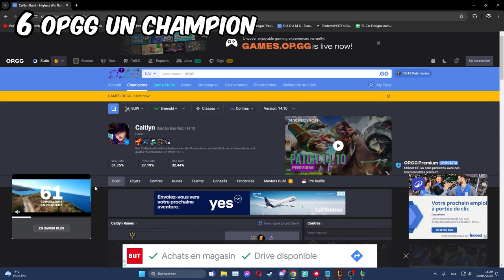35 ASTUCES PEU CONNUES LEAGUE OF LEGENDS !